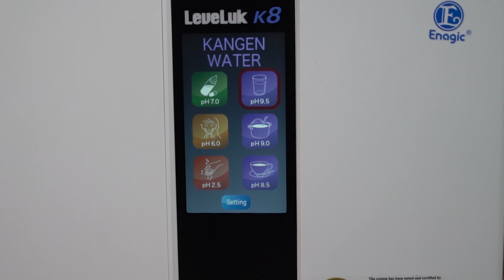Find Out How Kangen Alkaline Water Supports Healthy, Active Lifestyles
enagiclasvegas2020 kangenwater changeyourwaterchangeyourlife The LeveLuk K8 is one of the Enagic machines that produces our famous Kangen Water.